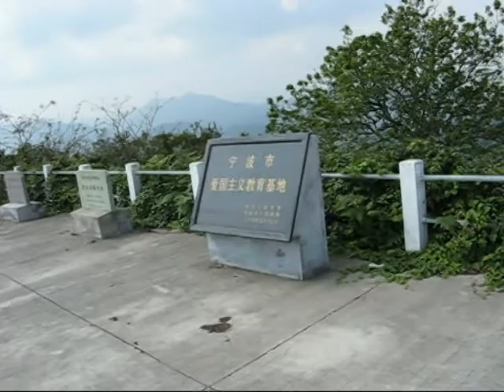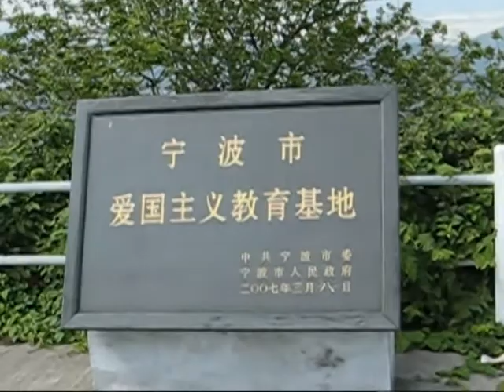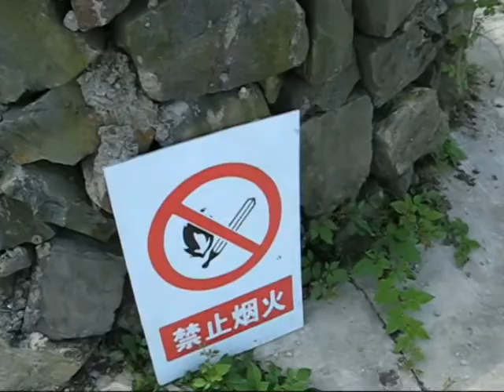阿达游记·郭巨行之总台山（视频）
视频标签: 阿达游记,郭巨,总台山
拍摄地点: 宁波市北仑区郭巨镇总台山
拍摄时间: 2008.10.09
图文来源: 阿达博客
视频制作: 阿达
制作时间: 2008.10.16